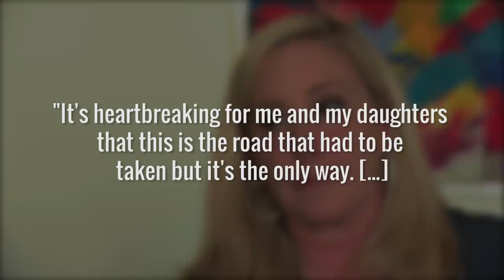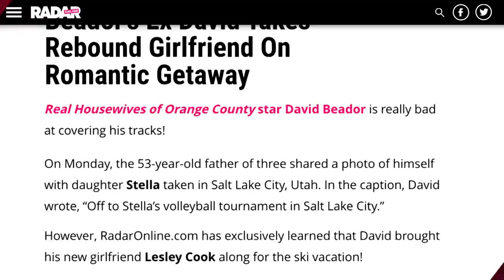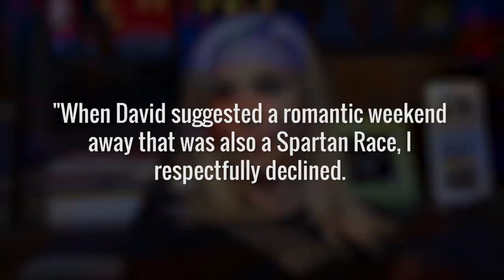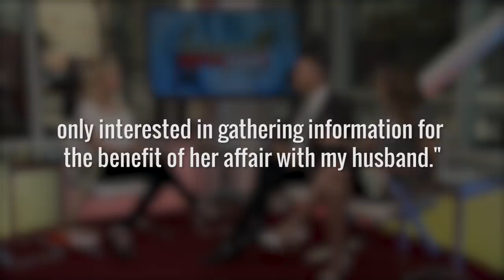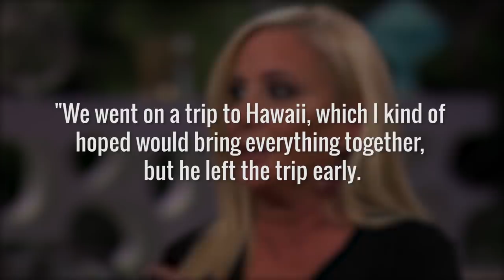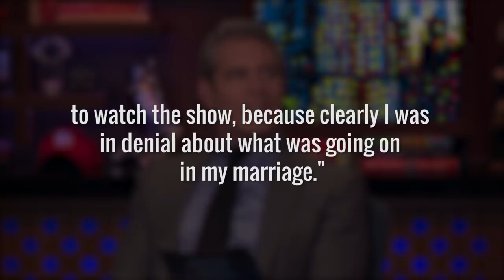The Truth About Shannon And David Beador's Nasty Divorce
Even to causal fans of Bravo’s The Real Housewives of Orange County, the announcement that stars Shannon and David Beador were divorcing wasn’t all that surprising. The two lived their lives in front of the cameras, and audiences couldn’t miss the constant tension between the two that led to many fights over the course of their time on the reality show. The pair were married for 17 years and had three children, but things finally hit their breaking point at the end of 2017. Every fan has their theory, but let’s take a look at the truth behind the nasty divorce of Real Housewives stars Shannon and David Beador.

Lonely living | 0:00
Savage workouts | 1:29
Bad parenting | 2:25
Vicious rumors | 3:05
Mistress mayhem | 3:47
Separated | 4:42
A couple good months | 5:12
A better example | 5:34